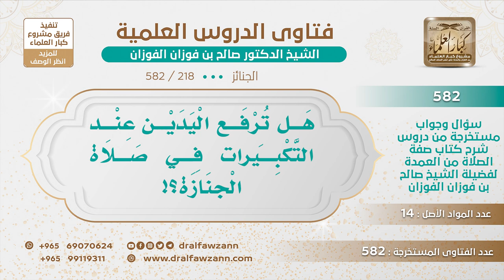[218 -582] هل ترفع اليدين عند التكبيرات في صلاة الجنازة؟ - الشيخ صالح الفوزان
-"السؤال: هل ترفع اليدين عند التكبيرات في صلاة الجنازة؟
الجَوَابُ: نعم ترفع عند التكبيرات الأربع في صلاة الجنازة.
للاشتراك في قناة الشيخ صالح الفوزان
سؤال وجواب من شرح صفة الصلاة ( 582 ) مقطع

للاستفسار والإقتراحات والدعم
رئيس الفريق
لمشروع كبار العلماء